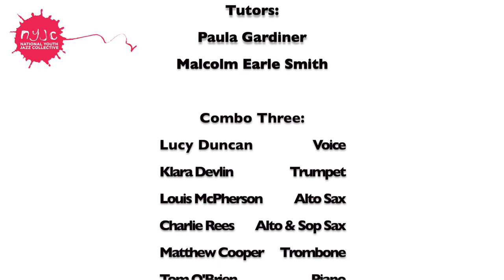NYJC Summer School Concert 2019: Paula Gardiner and Malcolm Earle Smith's Combo